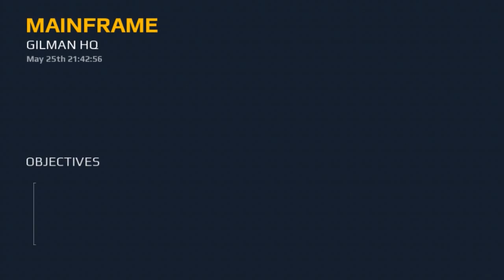Mainframe | Ch. 6 Gilman HQ - Gilman | Modern Combat 5 Android HD Gameplay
Modern Combat 5 : Blackout Campaign Gameplay.

This is the 3rd mission in the Ch. 6 "GILMAN HQ".

The name of m'Mainframe'.
In this mission, Phoenix and Takura go to the mainframe and steal data.

Siptan Gaming is a new channel which requires your support to grow.
Comments and  suggestions are heavily appreciated.
I will be uploading more videos in the future .

Thanks a lot Again for being a wonderful and patient audience.